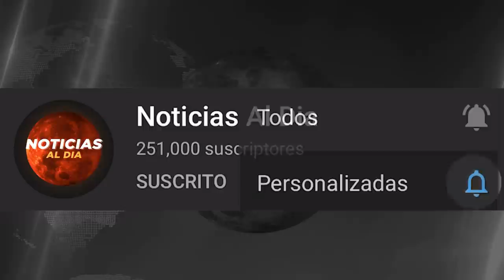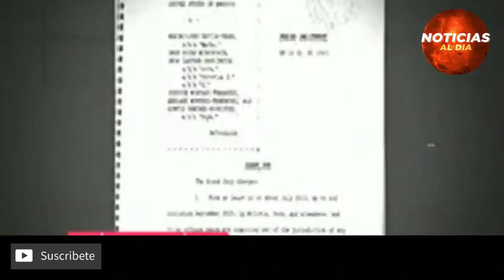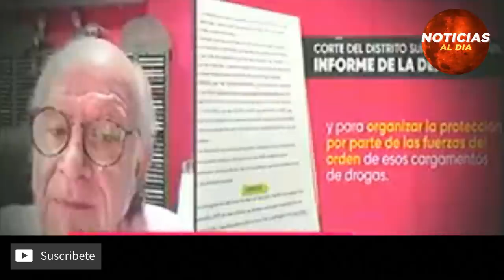BOLIVIA HOY NOTICIAS 28 DE ENERO 2022, INCREÍBLE ULTIMA HORA JEANINE AÑEZ NUEVA DENUNCIA SEGUROS HOY